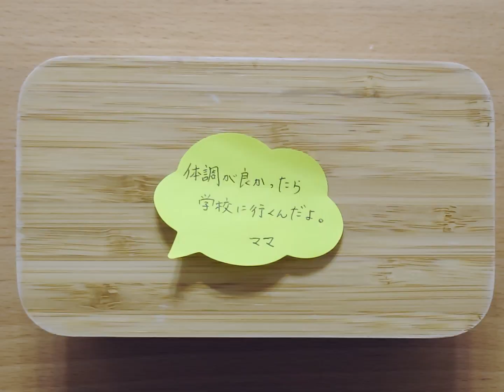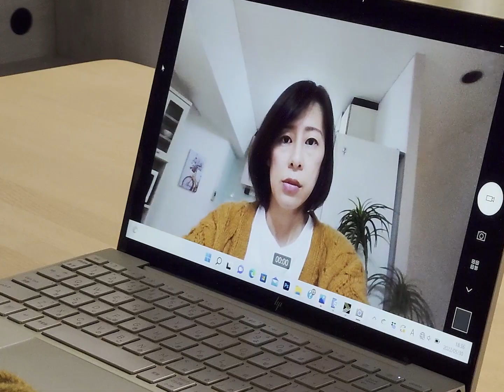【総集編】やまなしご当地ドラマ「空を見上げて」東京篇 〜drama in japanese “Yamanashi Sky” japanese short drama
不登校の少女が山梨に移住し成長する物語
田中空：美咲華（山梨を応援するアイドル「ぶどう党」）
田中知佳：渡辺文香（山梨県出身）
挿入曲：♪ライト ♪ゆっくりと　さのめいみ。（山梨県出身）
「オール山梨」による作品「空を見上げて」